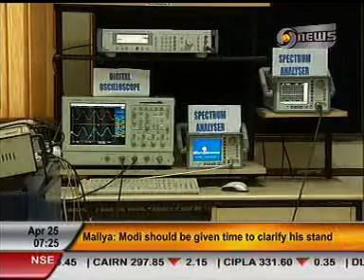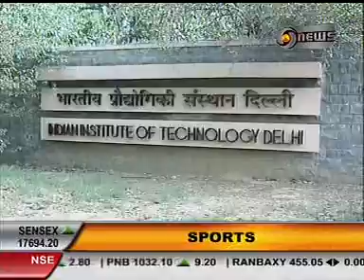IIT I2 Tech 2010, News-DDNews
25Apr10-News-DDNews-7.30am-2.24min